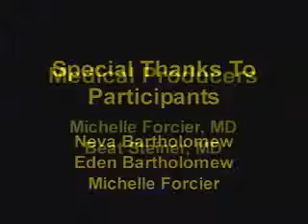Pediatric History USMLE Step 2 CS